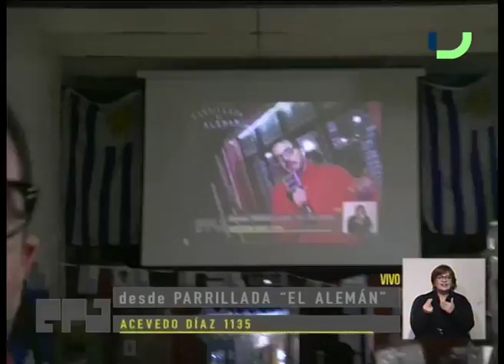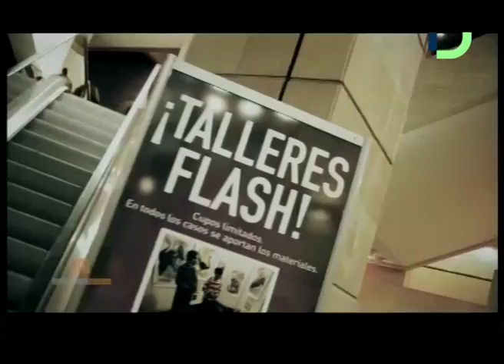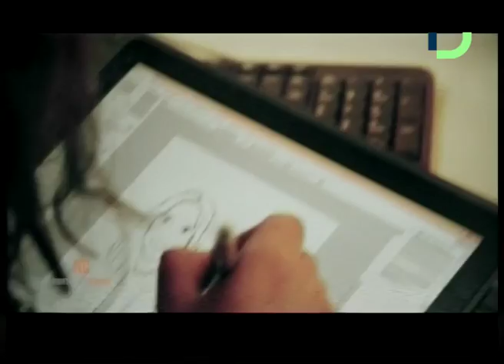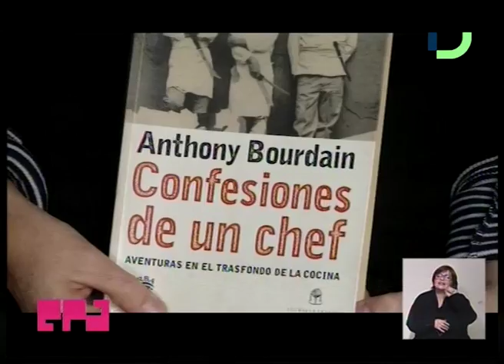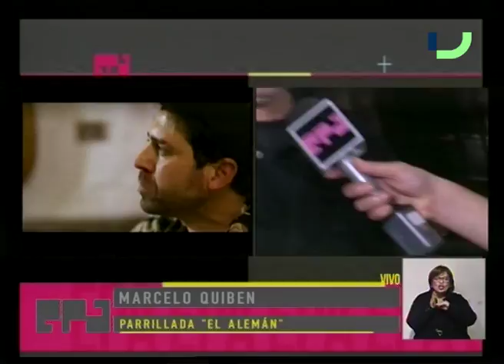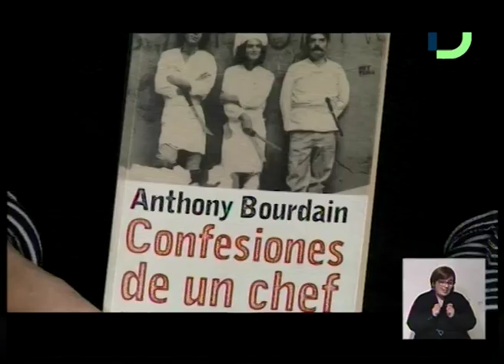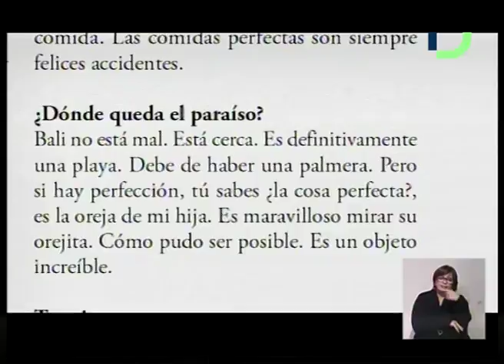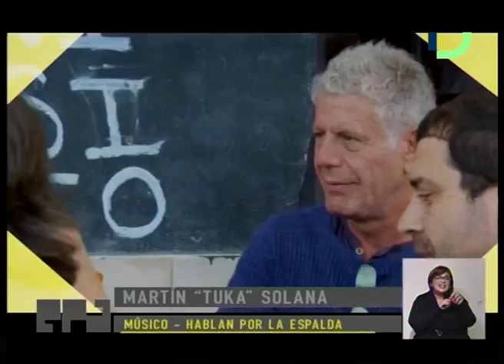EPA (14/6/2018) - Juan Ibarra + Montevideo Comics + Anthony Bourdain +